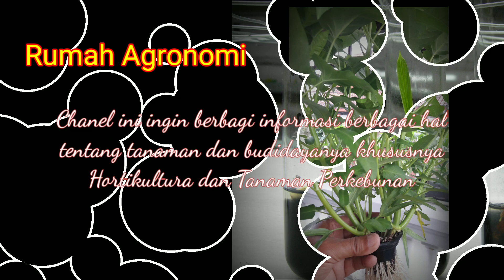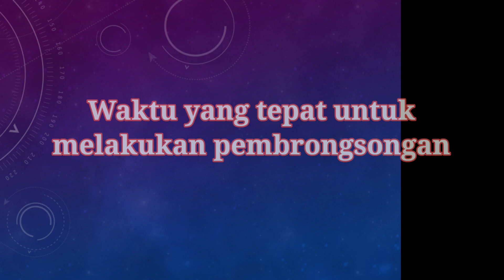Cara mudah mengatasi hama kelelawar buah kelengkeng New Kristal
Kelengkeng new kristal  perlu dibrongsong untuk mengendalikan  hama kelelawar atau codot.
Kelelawar atau codot adalah hama utama perkebunan kelengkeng yang sangat merugikan. Binatang ini terbang malam hari dan memakan buah kelengkeng yang berada di pohon dengan rakus. Apabila tidak dikendalikan, buah kelengkeng pada pohon akan habis hanya dalam hitungan hari. Salah satu cara yang efektif untuk mengamankan buah kelengkeng dari serangan hama kelelawar atau codot adalah dengan mempergunakan brongsong.

hama buah kelengkeng cara mengatasi hama buah kelengkeng hama kelelawar hama codot brongsong buah brongsong buah kelengkeng cara pengendalian hama buah kelengkeng

Video terkait :

Kelengkeng New Kristal, buahnya super, dapat dibuahkan setiap saat

Rahasia agar tanaman kelengkeng dapat segera berbunga dan berbuah lebat

Bibit karet root trainer, pertumbuhan cepat dan produktivitas meningkat

Kelapa Kopyor : Mengapa pohon kelapa kopyor hanya sedikit menghasilkan buah kopyor?